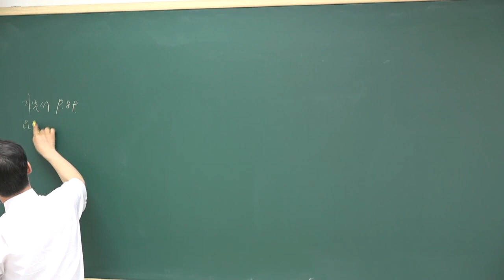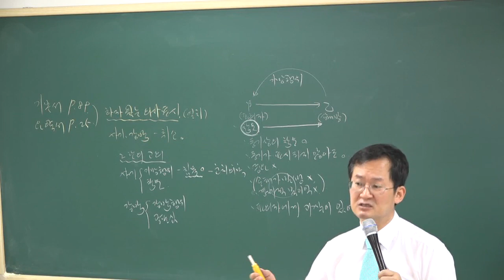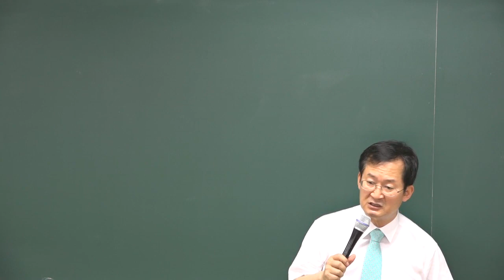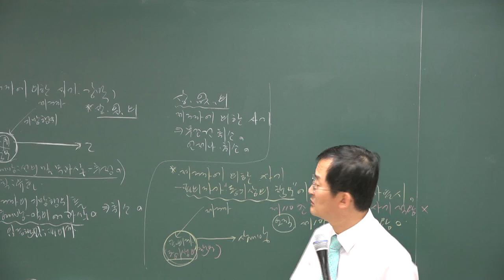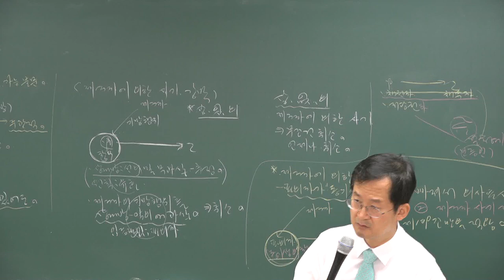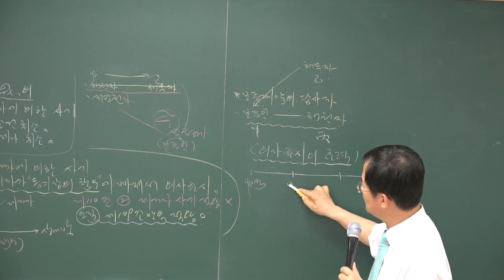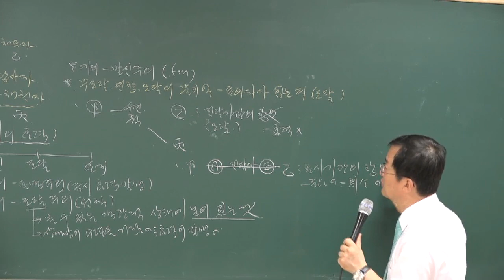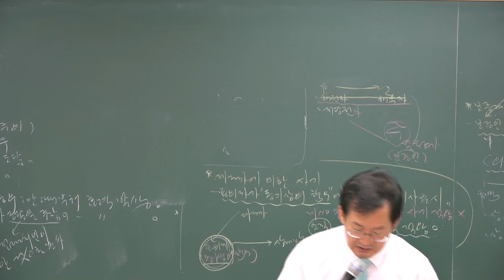[공전무] 2018년 공인중개사 민법및민사특별법 심화이론 5-16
[공인중개사 전부 무료 인강] 2018년 심화이론 민법및민사특별법[천일생교수]